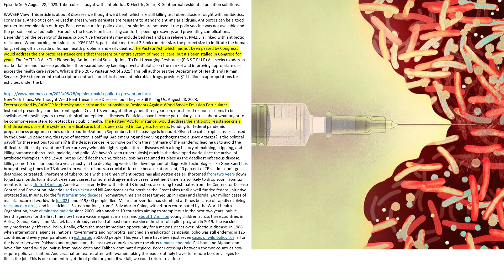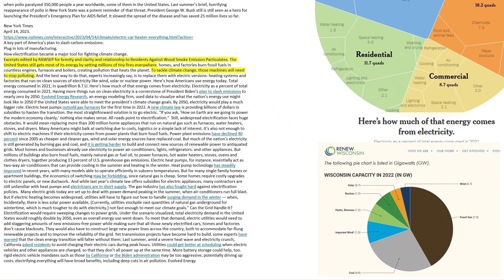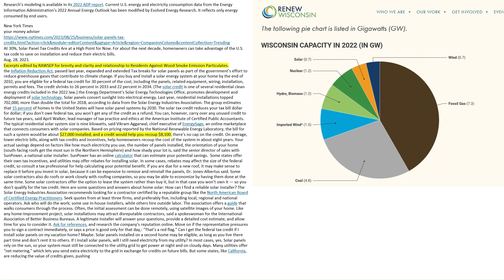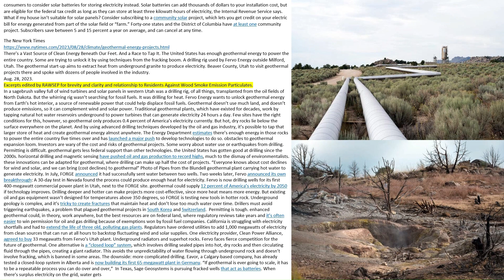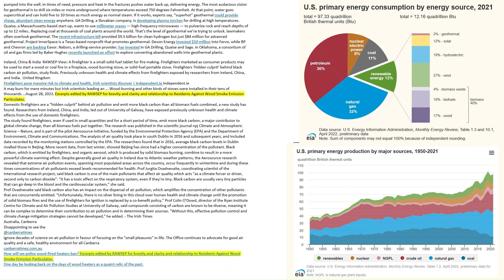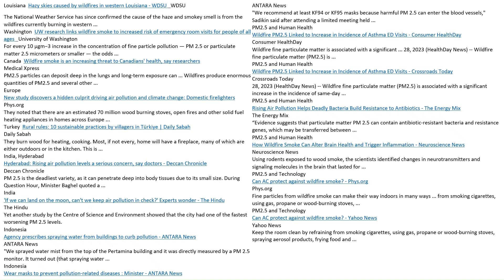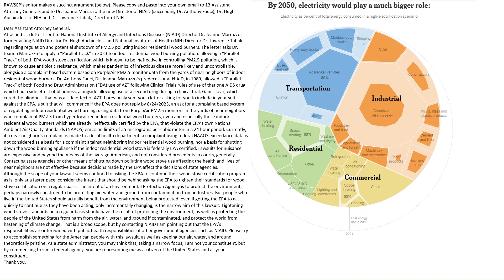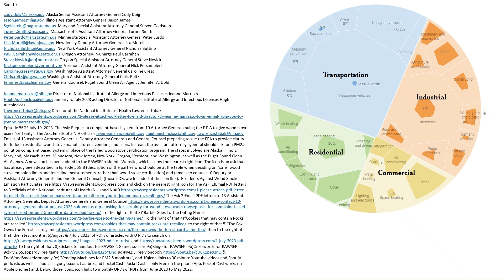Episode 56iA August 28, 2023 Tuberculosis fought with antibiotics, & Electric, Solar, & Geothermal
Episode 56iA August 28, 2023. Tuberculosis fought with antibiotics, & Electric, Solar, & Geothermal residential pollution solutions.

Episode 56GF July 19, 2023. The Ask: Request a complaint-based system from 10 Attorney Generals suing the E P A to give wood stove users “certainty”. The Ask: Emails of 3 NIH officials ; ; Emails of 13 Assistant Attorney Generals, Deputy Attorney Generals and General Counsel preparing to sue the EPA to provide clarity for indoor residential wood stove manufacturers, vendors, and users. Instead, the assistant attorneys general should ask for a PM2.5 pollution complaint based system in place of the failed wood stove certification program. The states involved are Alaska, Illinois, Maryland, Massachusetts, Minnesota, New Jersey, New York, Oregon, Vermont, and Washington, as well as the Puget Sound Clean Air Agency. Contact emails for the 13 Assistant or Deputy Attorney Generals and a General Counsel are:
A new icon has been added to the RAWSEPresidents Website, which is now the nearest right icon. The icon is an ask that has already been described in Episode 56G B (description of the parties who should be at the table when deciding on “safe” wood stove emission limits and fenceline measurements, rather than wood stove certification) and (emails to contact 10 Deputy or Assistant Attorney Generals and one General Counsel) (those PDFs are included at the icon link).
and click on the nearest right icon for The Ask: 1)Email PDF letters to 3 officials of the National Institutes of Health (NIH) and NIAID The Ask 2)Email PDF letters to 13 Assistant Attorneys Generals, Deputy Attorney Generals and General Counsel